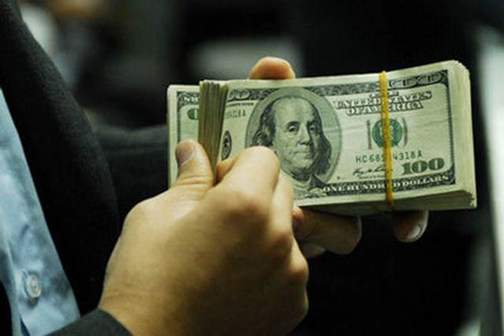Tỷ giá USD/VND "sốt nóng": Ngân hàng Nhà nước chính thức lên tiếng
(Dân trí) - Ông Phạm Thanh Hà, Vụ trưởng Vụ Chính sách tiền tệ Ngân hàng Nhà nước chính thức lên tiếng về những biến động mạnh của tỷ giá USD/VND thời gian gần đây và khẳng định &quot;thanh khoản thị trường vẫn ổn định&quot;.